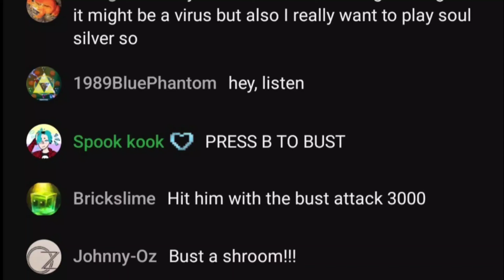Mark noticed me in chat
markiplier
press b to blow